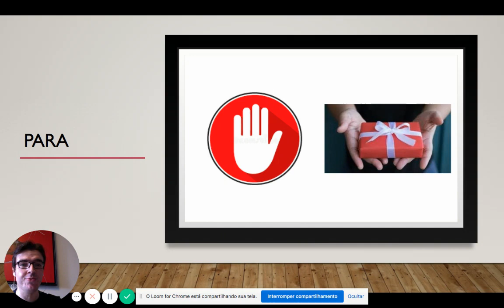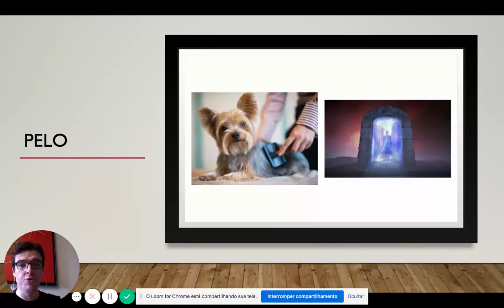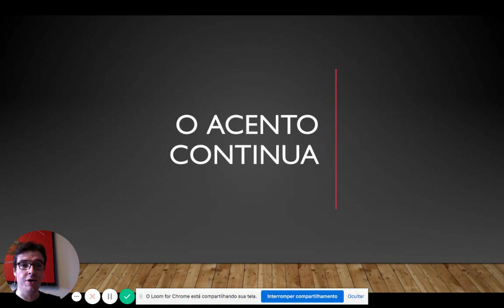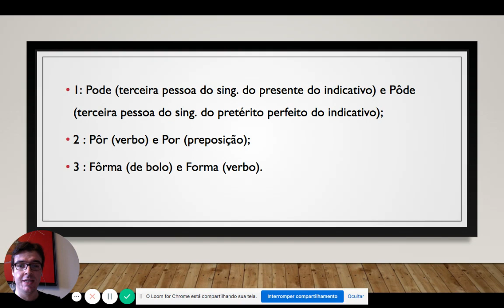Acento diferencial - onde caiu e onde ficou?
Neste vídeo, você vai ver quais acentos diferenciais não existem mais e quais continuam firmes e forte após a Reforma Ortográfica.